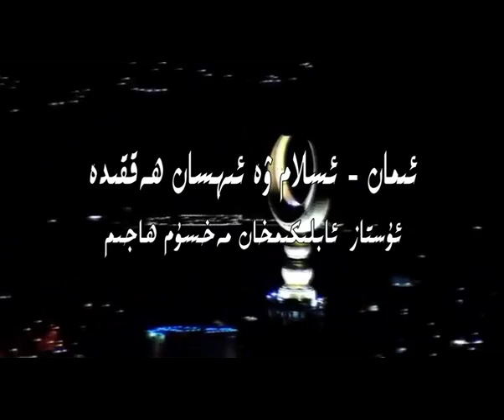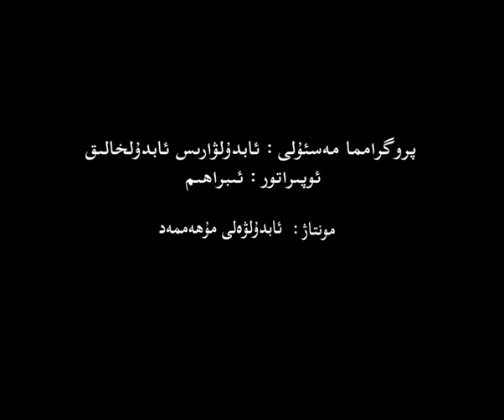mahsumkam iman ihsan islam hakkidaئىمان - ئېھسان ۋە ئىسلام ھەققىدە